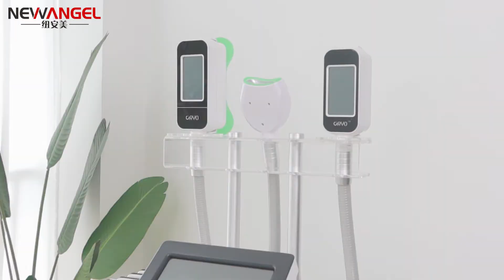Cryolipolysis machine 360 portable for beauty salon and spa use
New technology portable multifunction rf + cavitation + lipolaser + 360 cryolipolysis machine for skin lifting, cellulite removal, fat reduction and body slimming, please message us factory price.

If you have any questions, such as technology, operation, parameters, customer review & feedback, please feel free to reply to WhatsApp at .